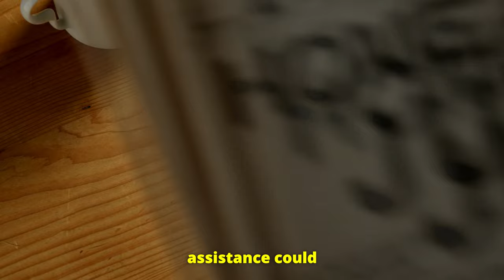Will Kamala's $25,000 Homebuyer Assistance Plan Actually Work?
The $25,000 First-Time Homebuyer Plan: Everything You Need to Know!
Buying your first home can feel impossible with today's skyrocketing housing prices. But there's a proposal in Congress (supported by Kamala Harris) that could provide up to $25,000 in down payment assistance for first-time homebuyers! In this video, we break down how the Down payment Toward Equity Act works, who qualifies, and what you need to do to take advantage of it. Plus, we discuss the potential impact on the housing market if this proposal passes.

Find out if you're eligible and learn how this proposal could help you get one step closer to your dream home!